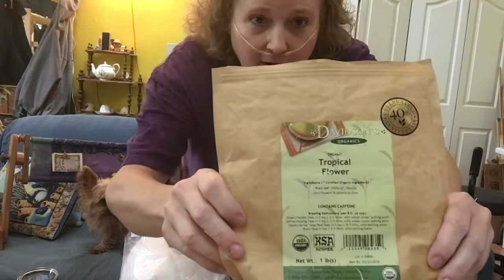Floss Tube 18-Where's the cross stitch?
In which the black hole took away the cross stitch. I was going to share my "This is the New Normal but somehow I never unrolled it for you. Next time.

Tell all your friends and do come back now, ya here.

1. Most stuff can be found on our website, wmdramble.blogspot.com, cross stitch and kits page. fabric, needle minder and thread.
2. More stuff found on our FaceBook group, join for all updates, SALs and goodies.
3.
4. Thrift Books, great books, dirt cheap with loads of special perks and free books... use this link for discount.
5. Iherb.com is where I get all my herbal OTC stuff, great prices. We get toiletries and gluten free products there as well.